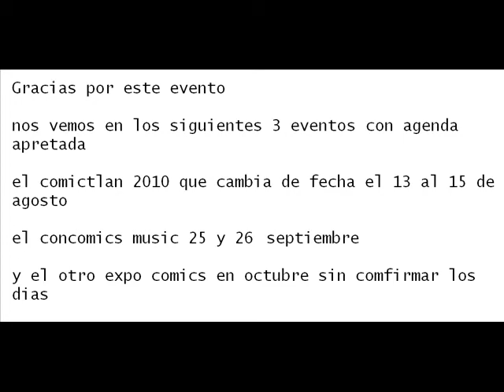expo comics 2010 guadalajara mexico la despedida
vean la despedida y el mensaje que puse al ultimo